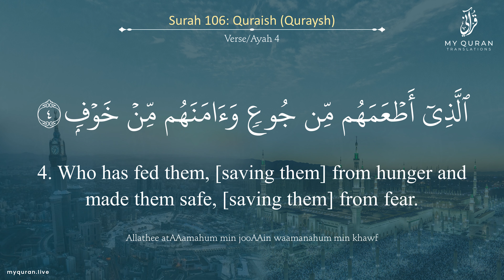106 Surah Quraish With English Translation By Sheikh Ibrahim Akhdhar